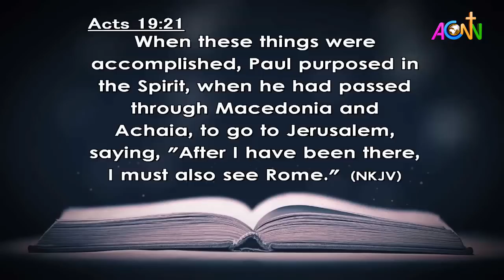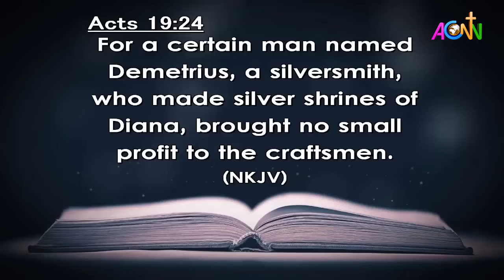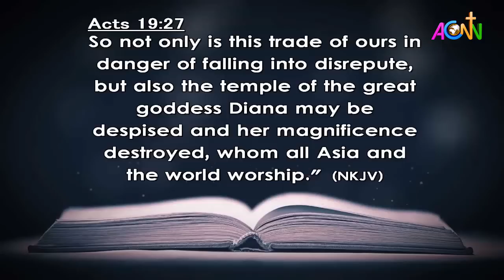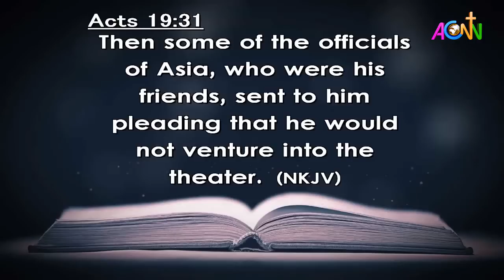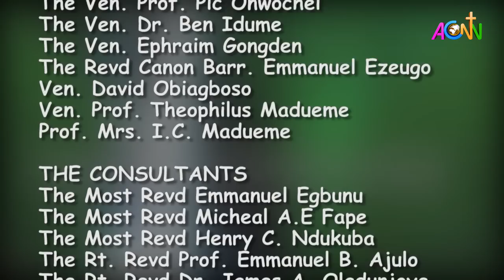DAILY FOUNTAIN DEVOTIONAL OF AUGUST 1, 2020 - THE REV'D CANON VALENTINE V. SOO